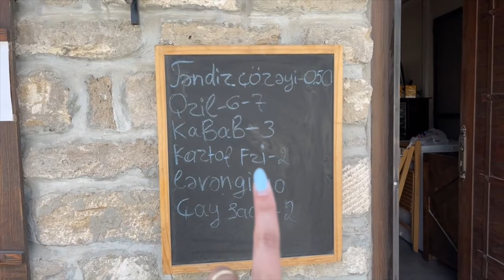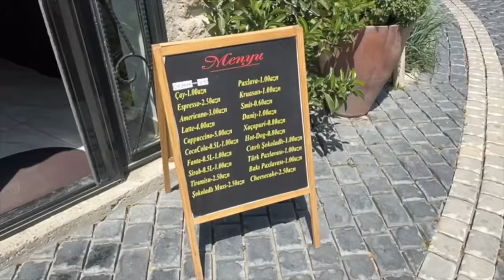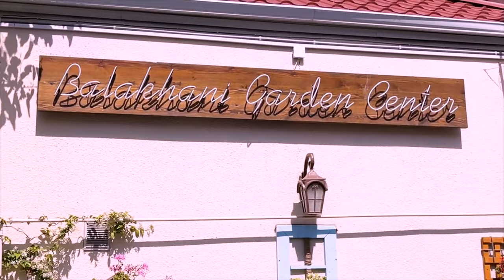Balakhani || Discovering Azerbaijan 🇦🇿 || Baku || Balakhani Vlog || Balaxanı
Discovering my country
I am tour guide in Azerbaijan and i enjoy to show the beautiful places of my country. My Name is Zarifa Bunyatova

This video is about Balakhani